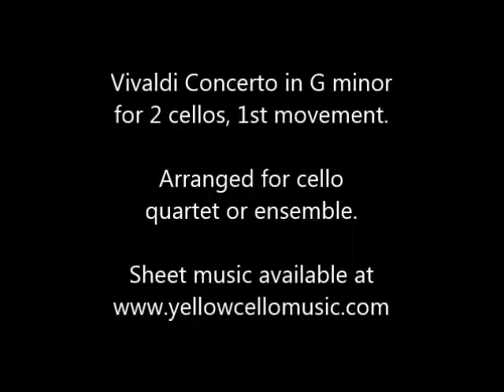Vivaldi Concerto in G minor for two cellos, arranged for cello quartet or ensemble.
As performed by participant at Cellospeak's 2013 workshop, after very few rehearsals.  Thanks, everyone!